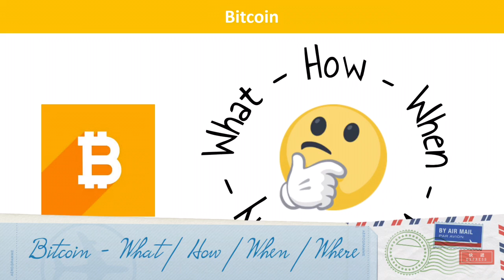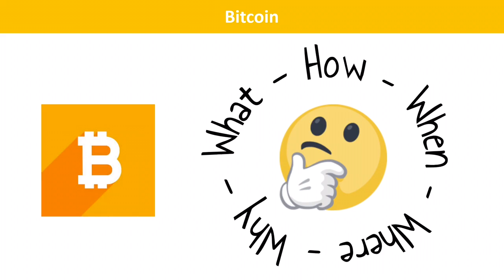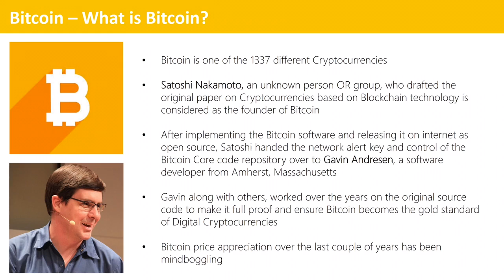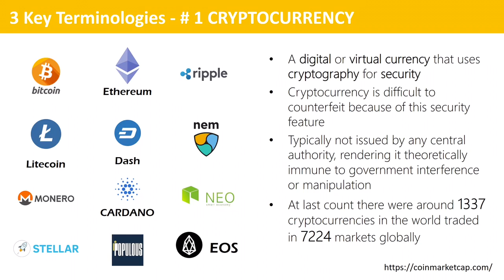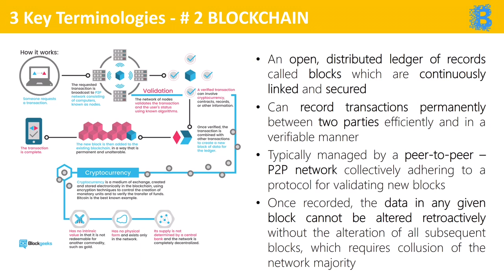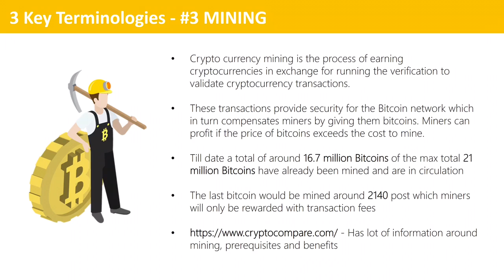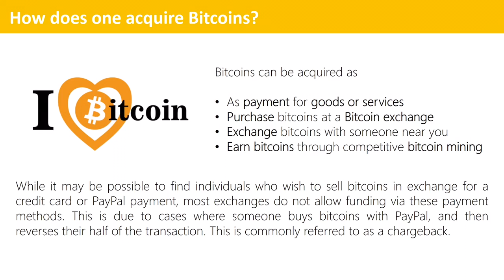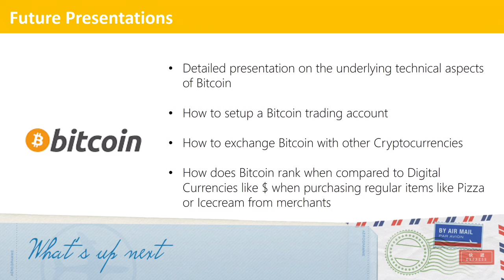What is a Bitcoin | Bitcoin basics | Cryptocurrency | Bitcoin Mining | Blockchain | Should we buy ?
Bitcoin is a cryptocurrency and worldwide payment system. It is the first decentralized digital currency, as the system works without a central bank or single administrator. The network is peer-to-peer and transactions take place between users directly through the use of cryptography, without an intermediary.  Please watch this video to know more.

Please do not consider this to be a recommendation to invest in Bitcoins or any other digital currencies.Do your own research prior to acting on any of the information present herewith.

Happy Investing !